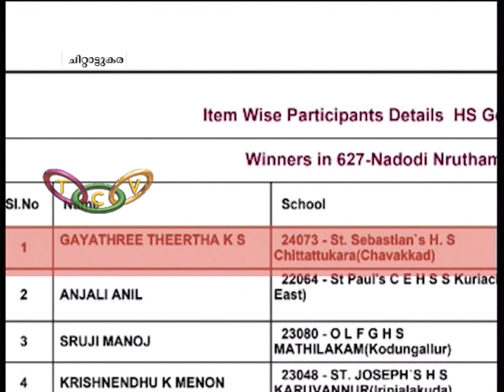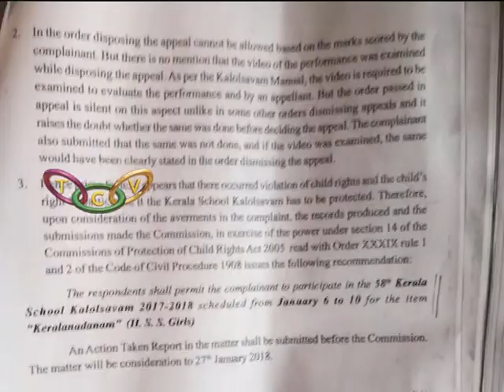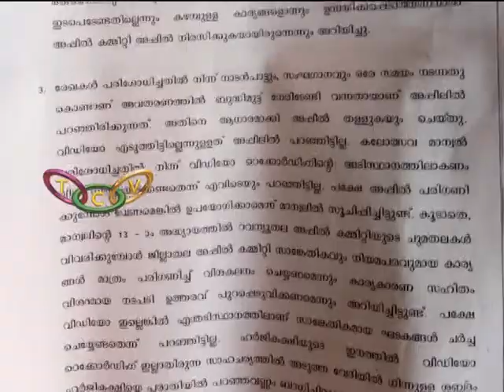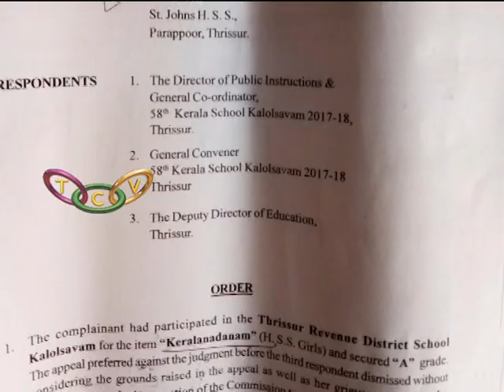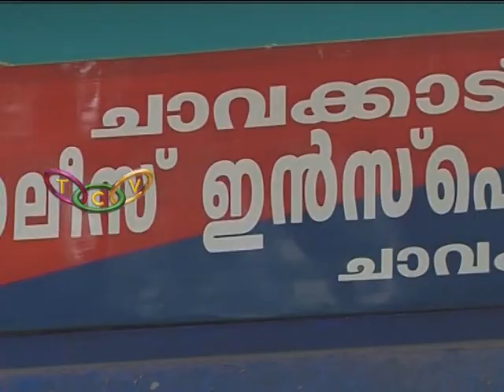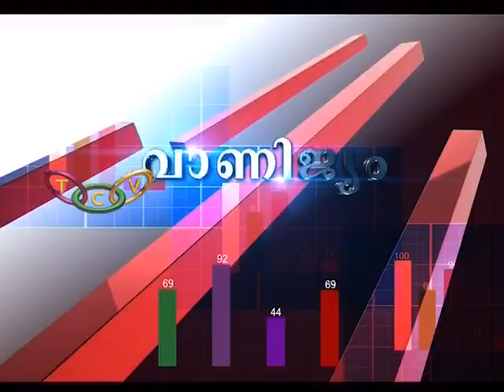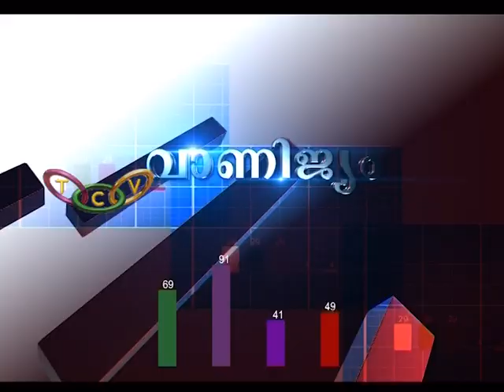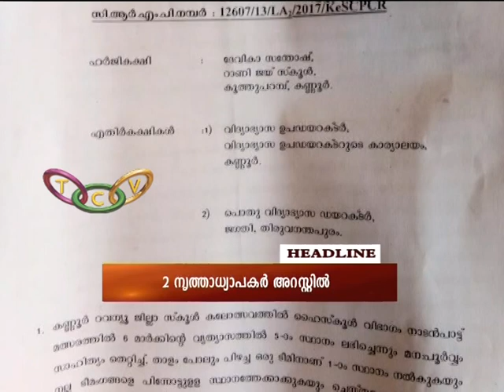Thrissur Round up 10 01 2018